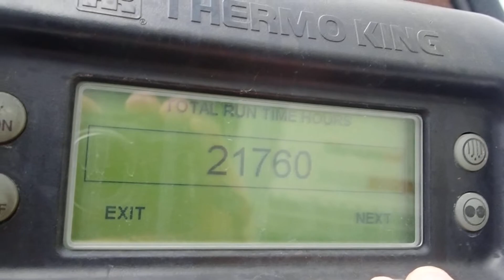remorque réfrigérée Great dane 2011 B100949 V